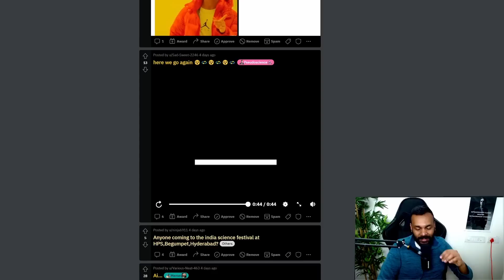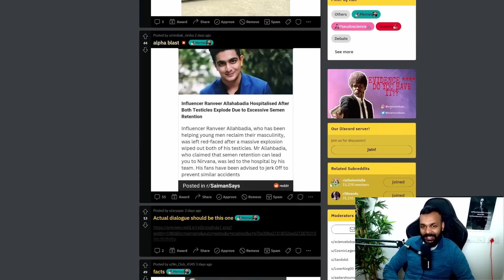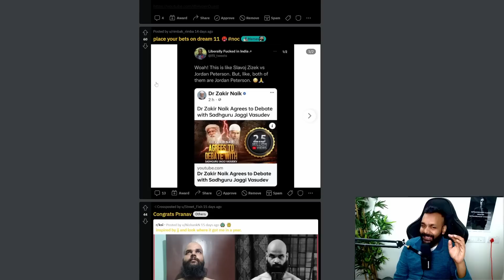Earth and our bodies are both mostly water. Will the moon affect both?